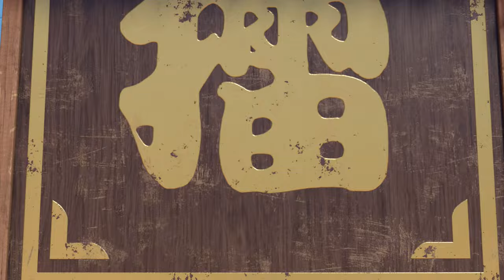The Time Guardian 30 Minutes